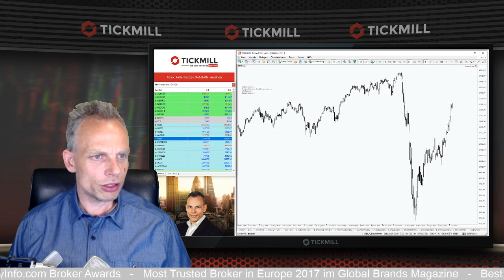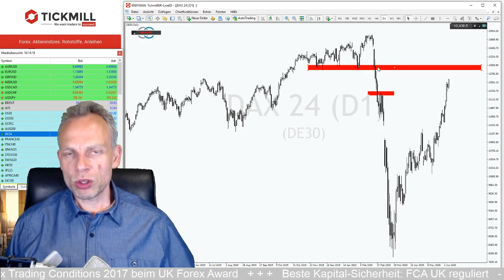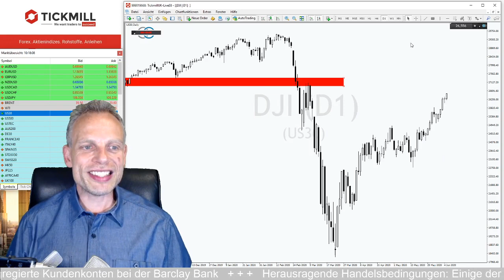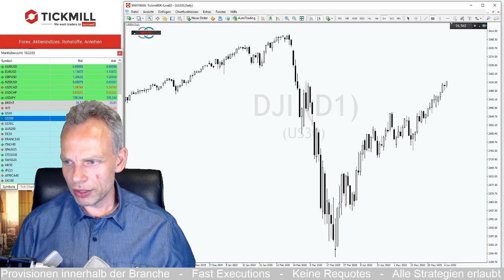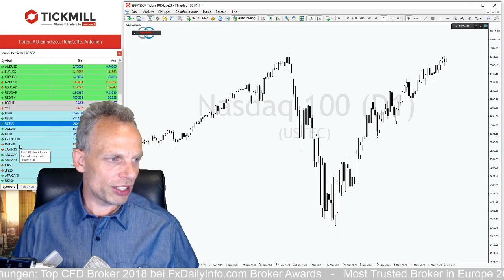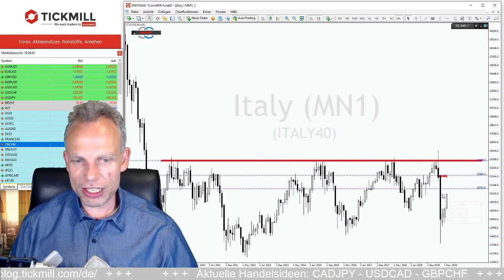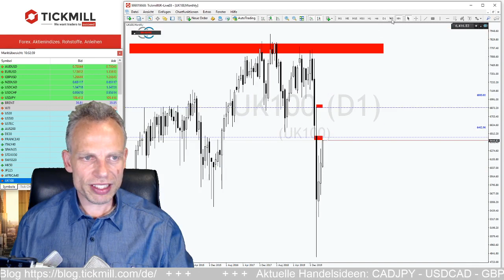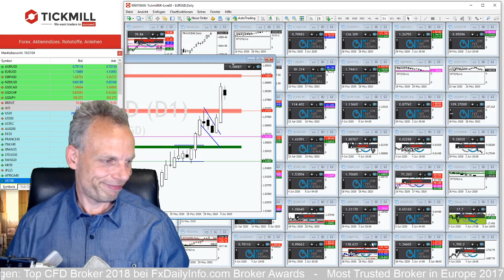DAX und die Corona-Krise - Die Bullen sehen große Chancen!